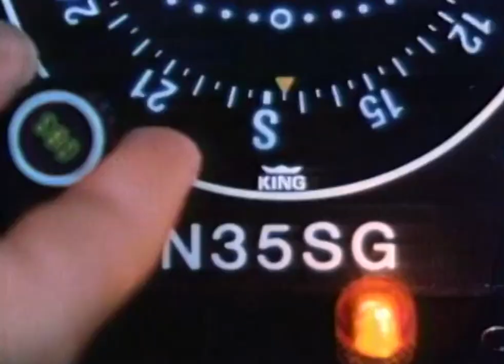NuLeaf Cigarettes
As the rift between academic jazz, new age, and pop narrowed in the 1980s, DI.Y. practitioners of metronome driven riffs found new growth in a burgeoning managerial middle class, a commercial audience held captive in dentist offices and waiting rooms across America. Session players took to midi-banks stocked with every instrument imaginable and delivered on a road rage-induced demand to stay cool, relaxed, and focused all at once. The extra-wide cuts packaged here will be mint for years to come. Go ahead, break the seal on a fresh pack of Nuleafs. There’s only one sensation this smooth.

Numero on Instagram @thenumerogroup
Numero on twitter @numerogroup
Numerogroup.com